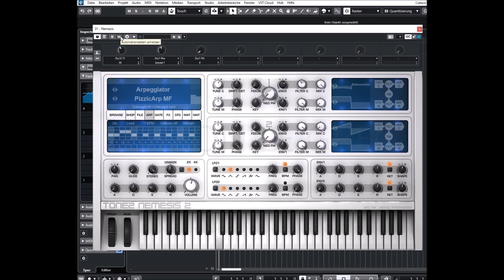Tone2 | Nemesis 2.4 | Arpeggiator - Random Patches - Macros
New features:
* Added a VST3 version for Mac
* Added a standalone version for Mac (M1 native and Intel)
* All parameters are available for the DAW's automation now

Enhancements:
* Many small enhancements

Fixes:
* Workarounds for many DAWs which did not resize the VST3 plugin properly.
*Automation in the VST3 version did not work with parameters that were located behind the 10th slot.
* Workaround for a bug of Ableton and FL Studio which do not properly stick to the AudioUnit2 standard and did not display the AudioUnit.
* Workaround for a bug of Ableton which did not configure the Automation parameters of the VST3 version properly.
* Workaround for a bug of Reaper which did display automation parameters incorrectly.
* Fixed a possible crash.

Chapter:
00:00 Intro
00:05 Sick AR
01:16 Create Random Patches
02:36 How to set Macros